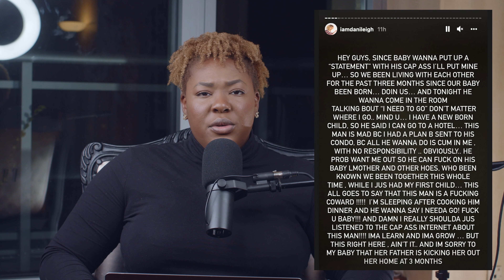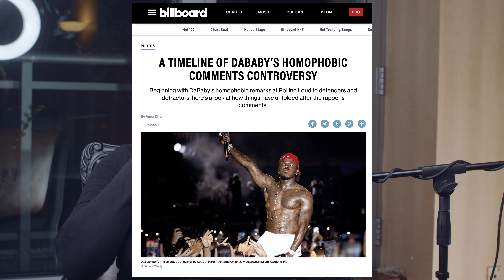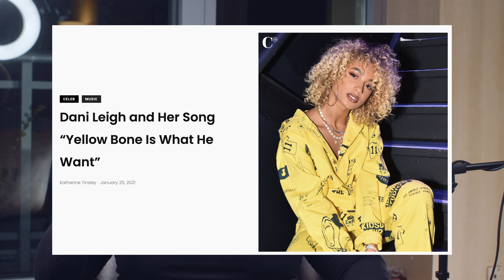How The Red Pill Breeds Low-Value Men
Kenim O evaluates the Dababy situation and how it breeds low value men.

SAT Dec 4th - 2pm EST

Duration: 1hr 30 mins

The Metaverse is already here. The next couple of years are essential in the digital gold rush. Take advantage and become the next big internet mogul. In this one-time-only live webinar, you will learn strategies to become a leading player, and how to dominate in the Metaverse. What you'll get:

- Emerging Trends & Opportunities In The Metaverse
- Creating A Sustainable NFT Strategy
- The Creator Economy's Growth In The Metaverse
- Challenges & Work Arounds In The Metaverse
- Monetization Strategies For The Metaverse
- Let's build the future together!

One time only (No playbacks, nor redos)

Pop Culture Media Literacy
understanding the business of media and the media of business.